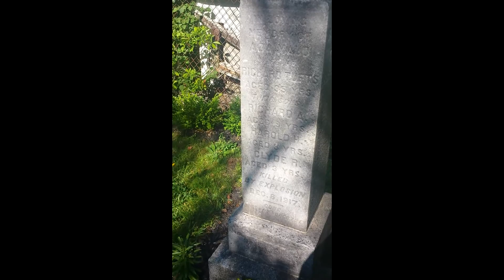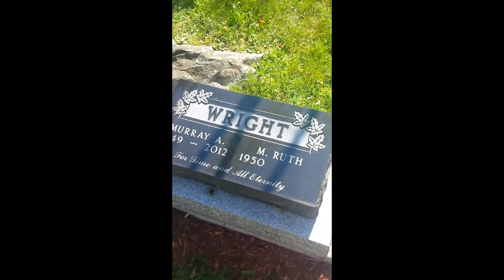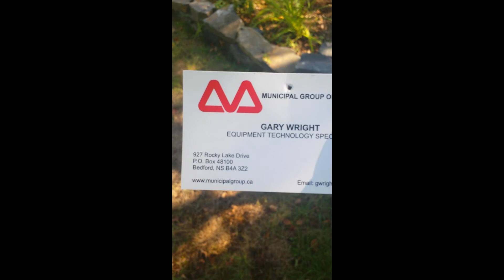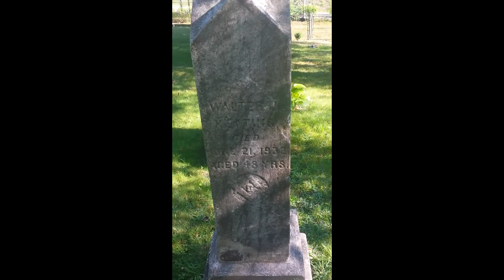Tufts Cove Cemetary